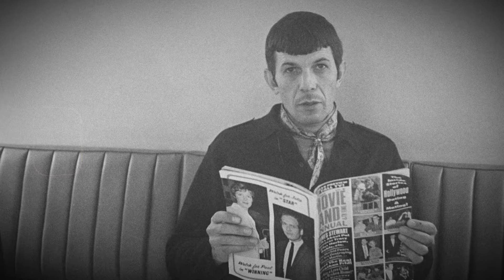25 Old Hollywood Stars Who Were Drunk All The Time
If the bars of Los Angeles could talk, they'd reveal the secrets of Old Hollywood's legendary hard drinkers, where every cocktail had a story and every sip a scandal. Join us as we count down the 25 worst alcoholics in Hollywood history. Let's dig in.